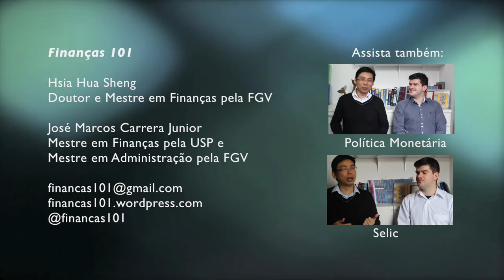Bacen - Banco Central do Brasil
Bate papo sobre o BACEN - Banco Central do Brasil

Gostou? Envie sugestões de temas e dúvidas para:
Finanças 101

Mestre em Finanças pela USP e Mestre em Administração pela FGV